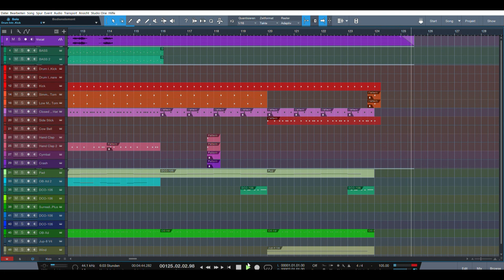Amaya - Sensation (Apollotronic Recreation)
My recreation of "Sensation" from Amaya (Music by Neon Game).
Made with Studio One 5.
I'm not a musician, so i had to listen to the song part for part, again and again and recreate it note for note on a MIDI Keyboard and then find the right sounds, because I wanted to get as close to the original as possible.
Believe me, it was a lot of work...